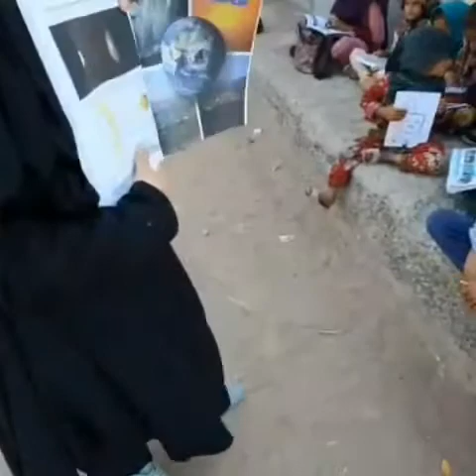These pictures are from one of the schools in Sistan and Baluchestan province in Iran.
Iran
These pictures are from one of the schools in Sistan and Baluchestan province in the mullah regime in Iran.